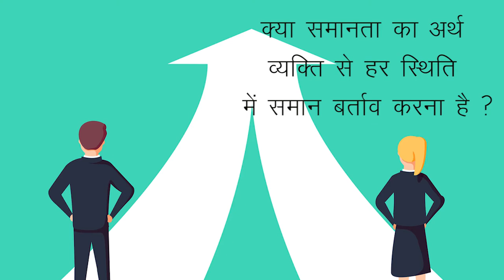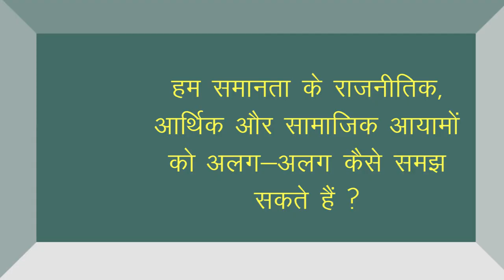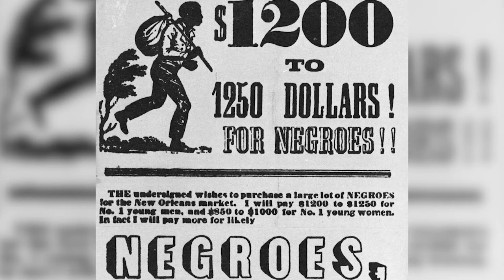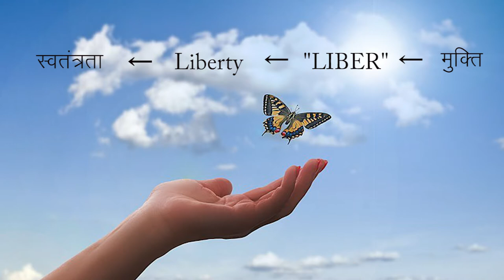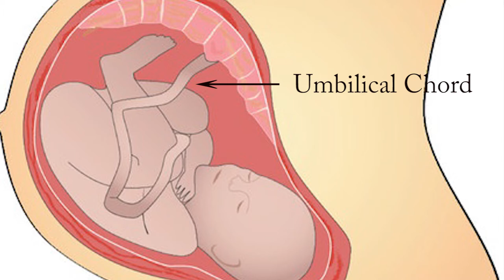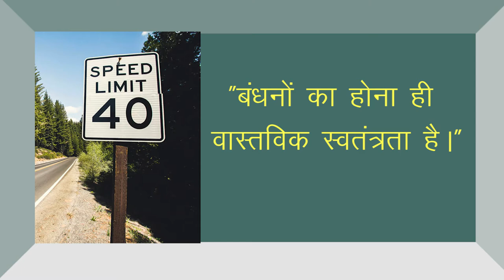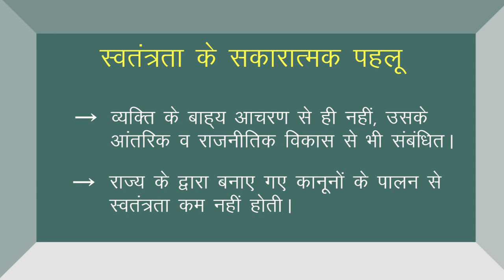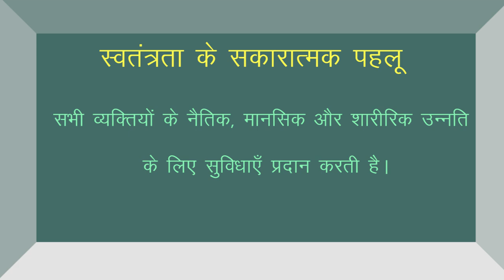CLASS 11th | POLITICAL SCIENCE | CHAPTER 13 | EQUALITY | समानता